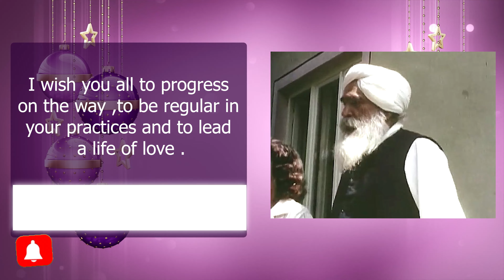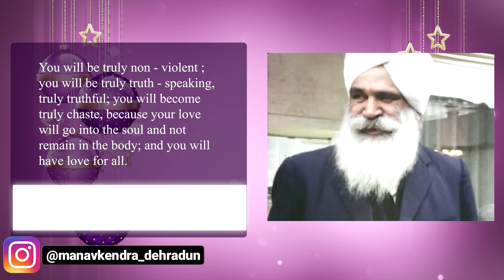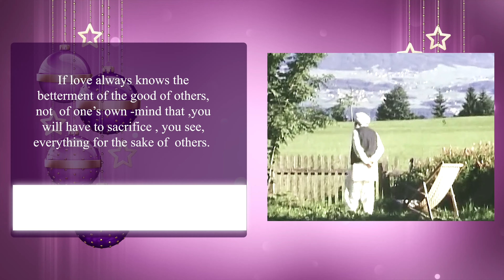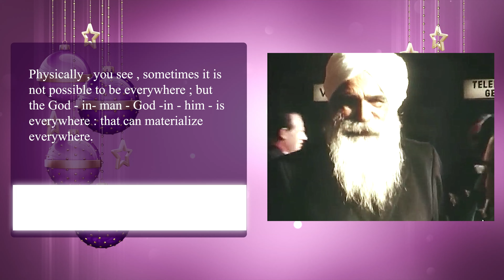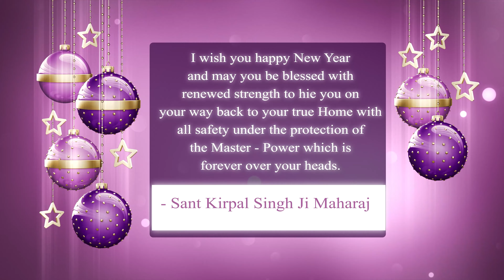New Year Message | Sant Kirpal Singh Ji Maharaj